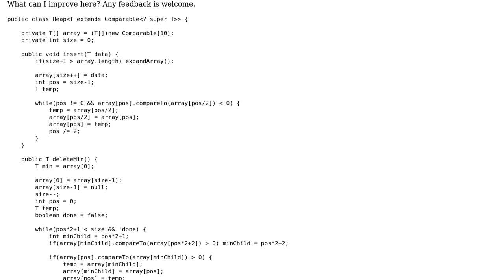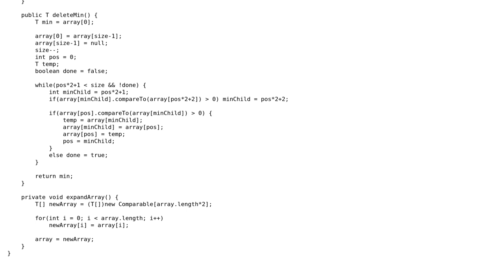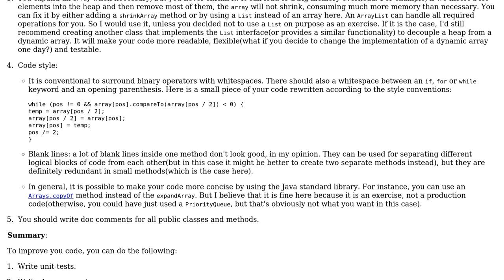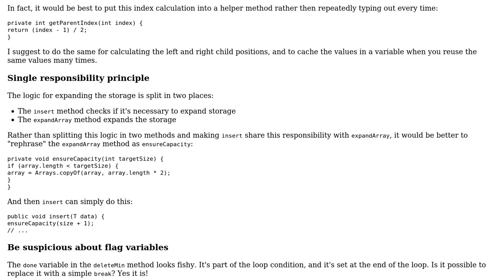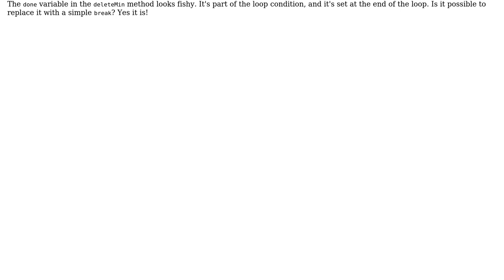Implementation of a binary heap (2 Solutions!!)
Implementation of a binary heap

With thanks & praise to God, and with thanks to the many people who have made this project possible! | Content (except music & images) licensed under CC BY-SA | Music | Images & others | With thanks to user kraskevich user Just some guy user janos user Jamal and the Stack Exchange Network Trademarks are property of their respective owners. You are responsible for your own actions.